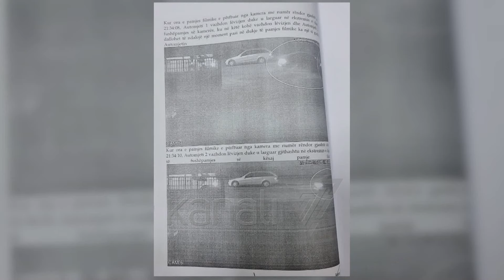DËSHMON NË GJYQ DUKA, MOHON POROSITJEN E VRASJES SË SANTIAGO MALKO - News, Lajme - Kanali 7